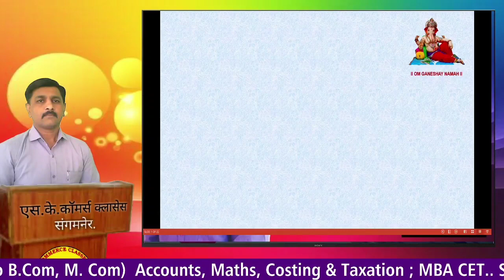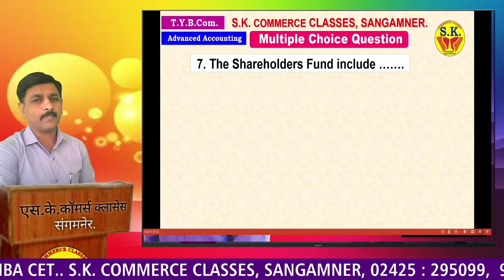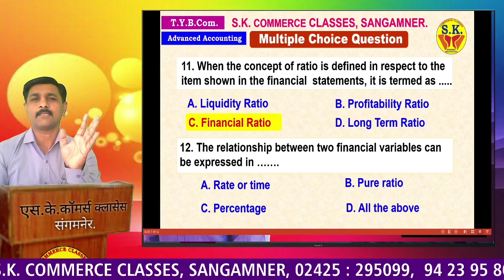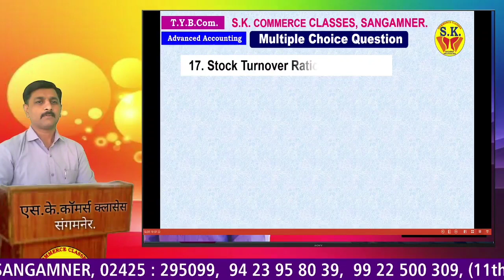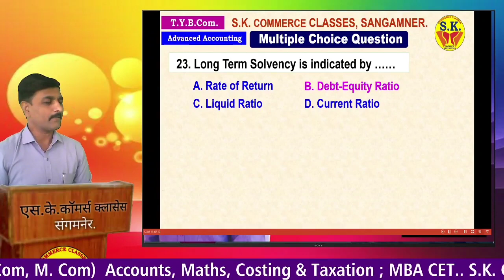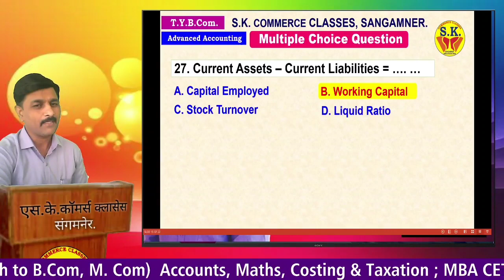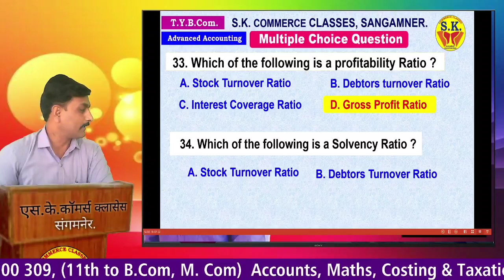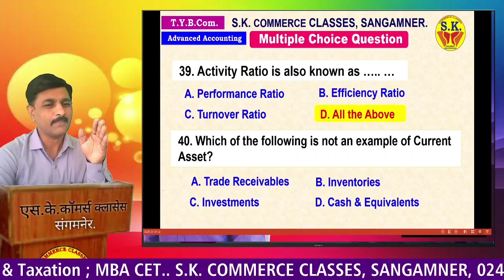Advanced Accounting || MCQ || Analysis of Financial Statements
MCQ questions for TYBCom  Cost & Works Accounting III

Topic : Marginal Costing

Savitribai Phule Pune University, Online MCq question paper
online solution
Very useful and Helpful video for preparation of Online exam, also useful to understand concept of Marginal costing

all other questions and answers are available in this video..

link for other MCQ Videos

Hello,
Some Links for Online Exam Practice
1  Tax : Basic MCQ  Test 1

2. Tax : Basic MCQ  Test 2

3. Tax : Basic MCQ  Test 3

4. Cost III : MCQ Test : 1

5. Cost III : MCQ Test : 2

6. Advanced Account MCQ Test 1

7.

8. Advanced Account MCQ Test 2

9. Cost II : MCQ Test 1